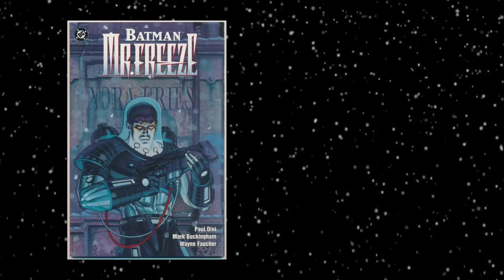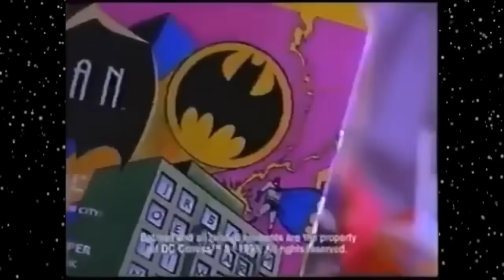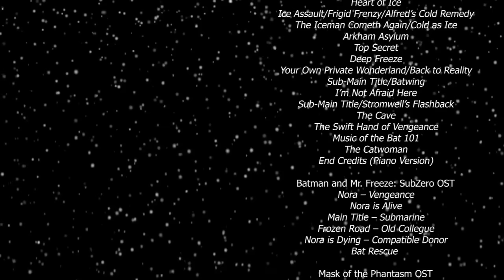Mr. Freeze and Why We Love Sympathetic Villains | Lessons Animation Taught Us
Inspired by @filmjoy's "Lessons Animation Taught Us" series, I decided to make my own entry. I wanted to take a closer look at one of my favorite animated characters from my childhood: Mr. Freeze from Batman The animated Series.

Time Codes:
0:00 Intro
2:22 Part 1: Origins
3:37 Part 2: Sympathy
8:21 Part 3: Empathy
13:21 Part 4: Redemption
18:10 Part 5: Lessons Mr. Freeze Taught Us
21:52 Part 6: Conclusion